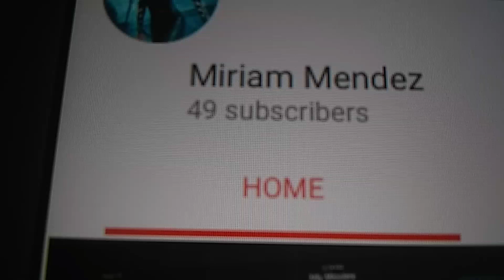I got 49 subscribers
Please let me know comments  to Miriam Mendez 👩‍🎓😼